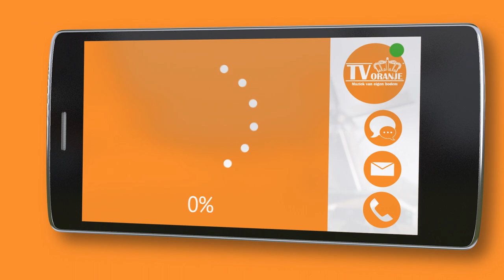TV Oranje app videoboodschap - Nie Te Houwe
Via de TV Oranje app stuurde Nie Te Houwe een videoboodschap in. Wil je ook een videoboodschap inspreken? Download dan nu de TV Oranje app op je telefoon of tablet